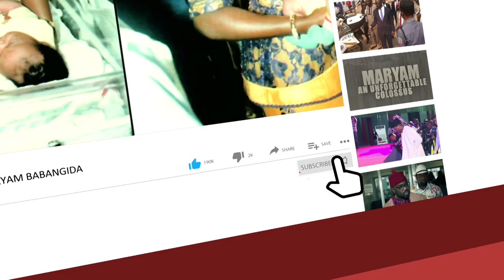BREAKING NEWS! FFK - Femi Fani Kayode Joins APC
APC welcomes Chief Femi Fani Kayode back to its fold